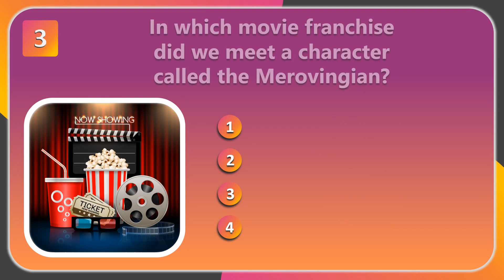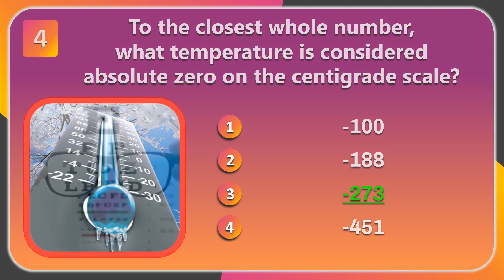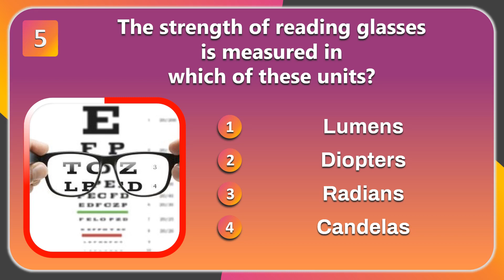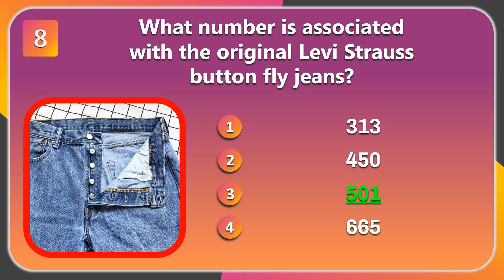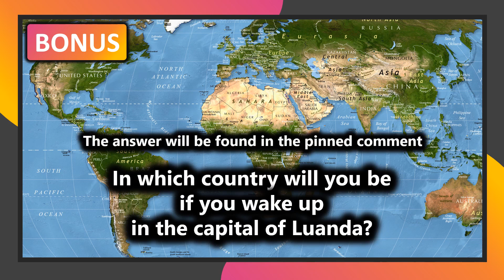MIXED KNOWLEDGE QUIZ (#6 & #10 Are Your Stumpers)🤔🤔🤔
This quiz has a wide variety of questions including Music, Movies, Space, Literature and more!
Leave your score in the comments and if you enjoyed this quiz, stick around for another😊
Test your knowledge with these fun and informative quizzes👍

🕘Timestamps:
0:00 Intro and Welcome
0:10 Q1 - Beat It
0:34 Q2 - Solar System
0:56 Q3 - At The Movies
1:20 Q4 - Temperatures
1:47 Q5 - Reading Glasses
2:33 Q6 - Musicals
2:57 Q7 - Casablanca
3:24 Q8 - Button Fly
3:47 Q9 - 1984
4:13 Q10 - Godzilla
4:38 Bonus (find the answer in the pinned comment)